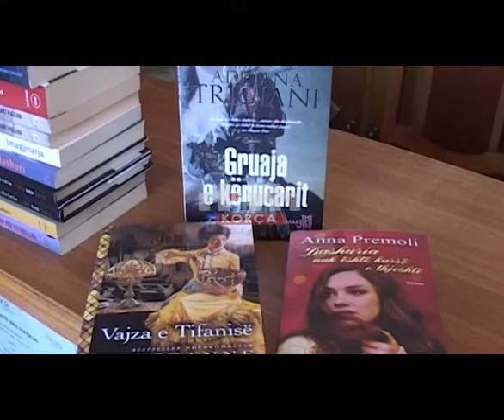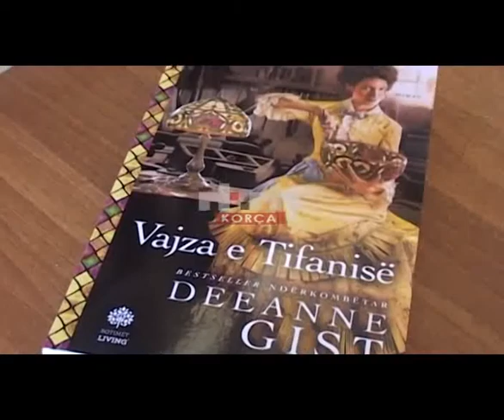Muaji i letërsisë, apel për tu afruar me librin